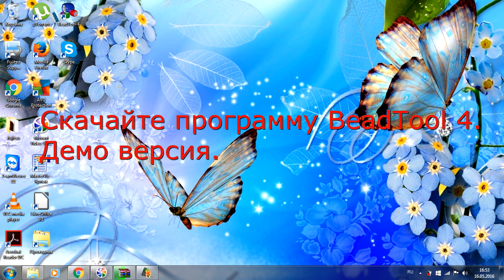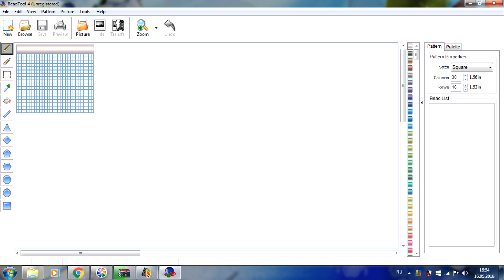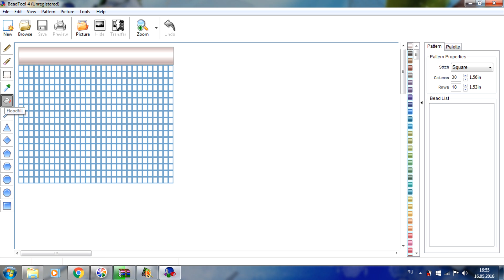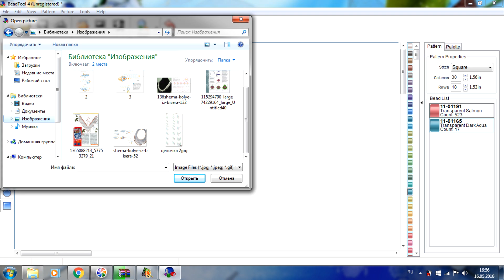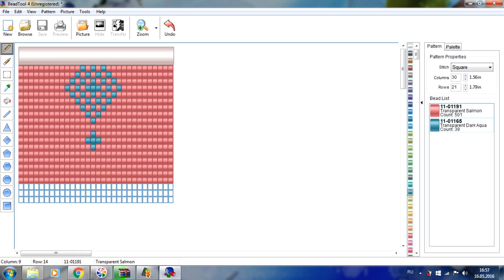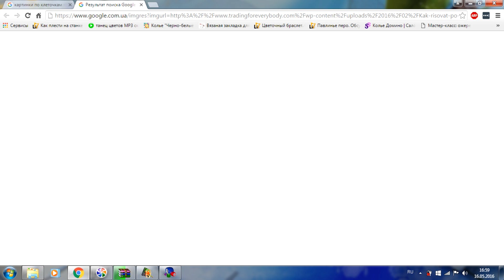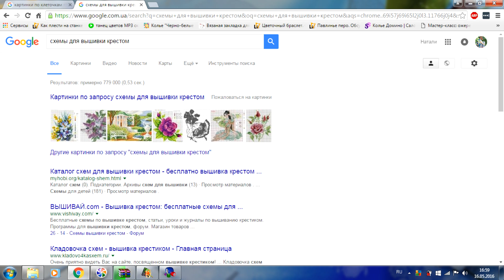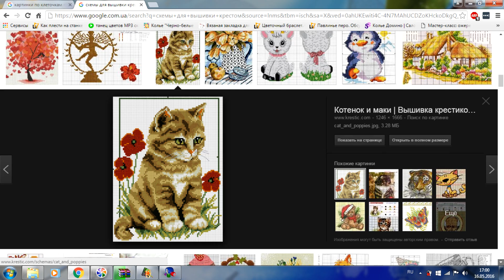Бисер. Схемы. Как создать схему. Мастер класс.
ДЛЯ ЗАКАЗОВ УКРАШЕНИЙ, КОРОБОЧЕК С МАТЕРИАЛАМИ И МАСТЕР КЛАССОВ, А ТАК ЖЕ
ПОЧТА
(писать в директ)
НАША ГРУППА ВКОНТАКТЕ и ФБ
ПОМОГИ КАНАЛУ РАЗВИВАТЬСЯ! КИДАЙ ЛЮБУЮ СУММУ НА КАРТУ
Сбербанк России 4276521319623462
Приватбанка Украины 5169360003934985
WebMoney
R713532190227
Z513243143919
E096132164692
БЛАГОДАРЮ!
КАНАЛ НАТАЛИ АМАПОЛА БУДЕТ ЛУЧШЕ БЛАГОДАРЯ ВАШЕЙ ПОМОЩИ!!! Интернет-магазин "Мелодия бисера":
Для получения скидки в 5% на весь ассортимент товара введите  код amapola в графу купон при оформлении заказа корзине. Качественных вам покупок!
ДОБАВЛЯЙТЕСЬ! НЕ СТЕСНЯЙТЕСЬ!
ЕСЛИ ВЫ ЖЕЛАЕТЕ ПОМОЧЬ КАНАЛУ:
в гривне Картка Універсальна Приватбанк
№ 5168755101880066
в долларах Картка для виплат Приватбанк
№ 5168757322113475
Заранее спасибо всем за помощь!
Канал Натали Амапола посвящен созданию удивительных, роскошных, неповторимых украшений из бисера.
Я с радостью поделюсь своим опытом и знаниями с вами!